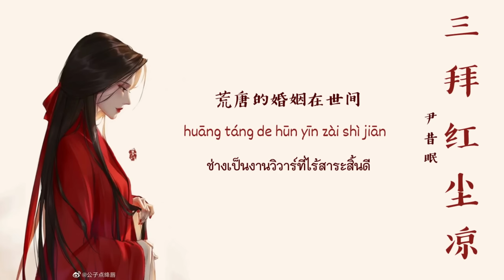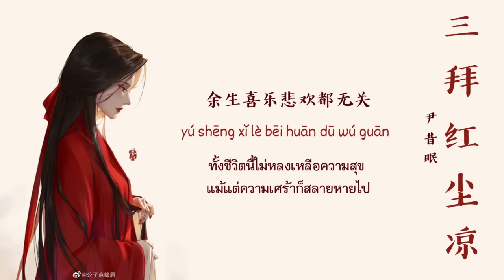[THAISUB/PINYIN] 三拜红尘凉 - 尹昔眠 (สามคำนับแด่ความเย็นชาของโลกา) - แปลไทย [BY YARDHAYMAN]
เพลง : 三拜红尘凉 (สามคำนับแด่ความเย็นชาของโลกา)
ศิลปิน : 尹昔眠
เพลงประกอบซีรี่ส์/ภาพยนตร์ : -
 เนื้อเพลง
听那锣鼓喧天 谁伴着泪眼
荒唐的婚姻在世间
从未有相见却能牵住红线
世俗让人疯癫 句句话偏见
这一场婚事定义着贵贱
叹爱恨无边 让喜字成云烟
她坐红帐 面带浓妆
唢呐一声唱 明月光
这女子泪眼拜高堂
一拜天地日月
二拜就遗忘这一生
跪三拜红尘凉
庭院 大门锁上
杂乱的眼光 多喧嚷
这女子笑颜几惆怅
余生喜乐悲欢都无关
她眼中已无光

tīng nà luó gǔ xuān tiān   shuí bàn zhuó lèi yǎn
huāng táng de hūn yīn zài shì jiān
cóng wèi yǒu xiāng jiàn què néng qiān zhù hóng xiàn
shì sú ràng rén fēng diān   jù jù huà piān jiàn
zhè yī cháng hūn shì dìng yì zhuó guì jiàn
tàn ài hèn wú biān   ràng xǐ zì chéng yún yān
tā zuò hóng zhàng   miàn dài nóng zhuāng
suǒ nà yī shēng chàng   míng yuè guāng
zhè nǚ zǐ lèi yǎn bài gāo táng
yī bài tiān dì rì yuè
èr bài jiù yí wàng zhè yī shēng
guì sān bài hóng chén liáng
tíng yuàn   dà mén suǒ shàng
zá luàn de yǎn guāng   duō xuān rǎng
zhè nǚ zǐ xiào yán jī chóu chàng
yú shēng xǐ lè bēi huān dū wú guān
tā yǎn zhōng yǐ wú guāng

ได้ยินเสียงฆ้องและกลองน้ำตาก็พลันร่วงหล่น
ช่างเป็นงานวิวาร์ที่ไร้สาระสิ้นดี
ไม่เคยแม้แต่เจอหน้าแต่กลับต้องมาผูกด้ายแดง
ธรรมเนียมทำให้คนเป็นบ้า วลีวาจาเหล่านั้นเต็มไปด้วยอคติ
วิวาร์ครานี้กำหนดชะตากรรมของชีวิต
ถอนหายใจให้กับรักอันแสนชิงชังไร้สิ้นสุด ปล่อยความสุขให้กลายเป็นดั่งฝุ่นควัน
นางนั่งอยู่หลังม่านแดง ใบหน้าเต็มไปด้วยเครื่องประทินโฉม
บรรเลง*ซั่วน่าบูชาแด่รวีอันแรงกล้าจันทราที่สดใส
แม่นางผู้นี้คำนับบิดามารดาด้วยน้ำตา
หนึ่งคำนับฟ้าดิน สุริยันจันทรา
สองคำนับเพื่อให้ลืมชีวิตในชาตินี้
สามคำนับแด่โลกาอันแสนเย็นชานี้
ล็อคประตูลานบ้านไว้ให้ดี
แววตาเต็มไปด้วยความว่างเปล่า เสียงแห่งความโกลาหลดังสนั่น
รอยยิ้มของนางเต็มไปความโศกศัลย์
ทั้งชีวิตนี้ไม่หลงเหลือความสุข แม้แต่ความเศร้าก็สลายหายไป
แสงความหวังในนัยน์ตามลายสูญสิ้น
－－－－－－－－－thank for waching (｡･ω･｡)－－－－－－－－－
ภาพประกอบ : weibo @公子点绛唇
กฎ
- อนุญาตให้นำคลิปในช่องไปเผยแพร่ที่อื่นหรือ repost ผลงานและการนำคำแปลไทยไปทำผลงานเพลงร้องเพลงแปลไทย  แต่ต้องให้ใส่เครดิตช่องด้วยนะคะ
- งดรีเควสเพลงในคลิป หากจะรีเควสเพลงแอดได้แปะไว้ในโพสต์ของช่องแล้วค่ะ ให้ไปรีเควสเพลงที่โพสต์ที่แอดเปิดให้รีเควสเพลงค่ะ